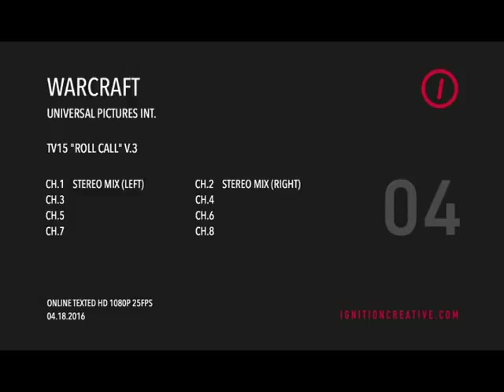Warcraft: The Beginning - TV Spot 15"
Di bioskop Mei